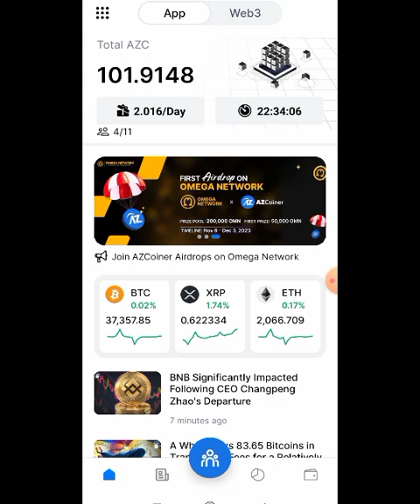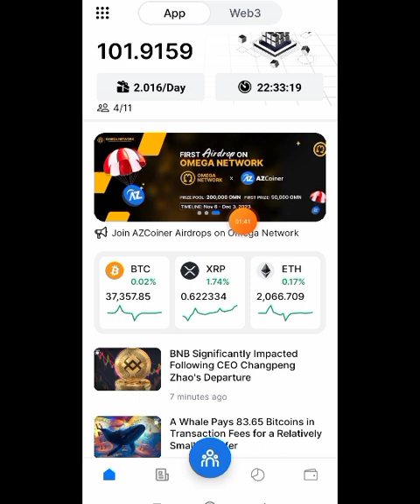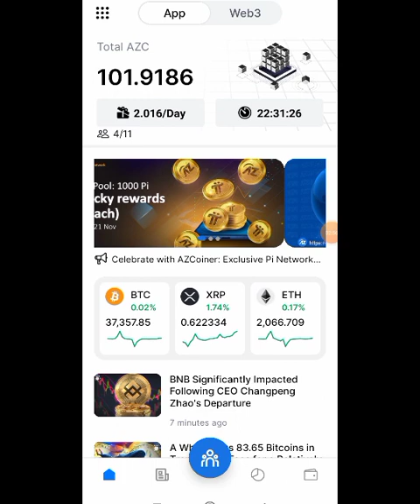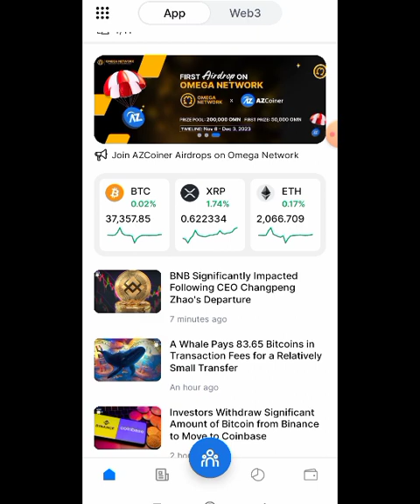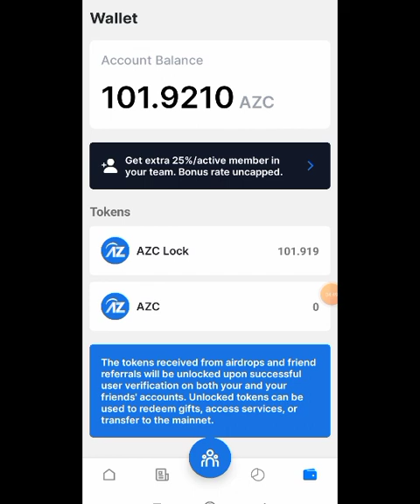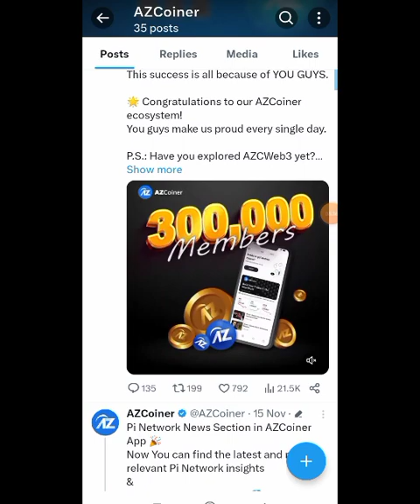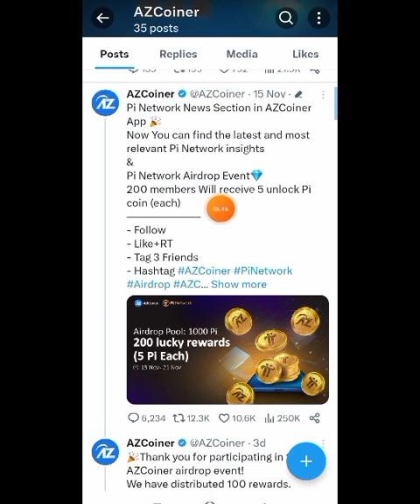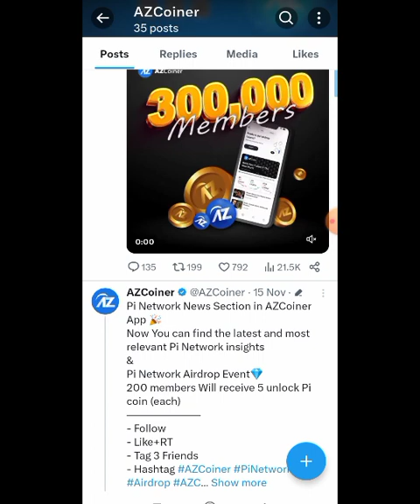AZCoiner থেকে $30 - $50 ডালার ইনকাম হবে সবার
AZCoiner থেকে $30 - $50 ডালার ইনকাম হবে সবার | ‎@Crypto RobiN

AZCoiner Exchange loot offer,

Free mining $AZC coin,

Omega Network Support project,